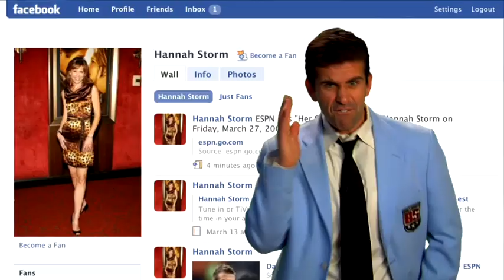THE BURLY SPORTS SHOW: March Madness Bracketiquette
It's Madness, March Madness!

Nick Stevens is here to provide you with ultimate, definitive guide to this year's NCAA Men's Hoop Action. Learn about Bracketiquette, S.C.A.L.L.I.F., little schools that could win...but won't, and the big tourney teams such as Memphis.

Learn about the different teams who have a chance, like Stephen F. Austin State University. Did you know it is the only school in America where you can pursue degrees in Human Bionic Reconstruction and Professional Wrestling?

And Siena College who's athletic team, The Mist, was recently voted the most refreshing in America? Nick also notes that Morgan State University has been fighting a real uphill battle as the people of the states capital Portland were recently ranked the most depressed in America according to BusinessWeek magazine - let's go Bears!

But after all it's been said and done and the 63 tourney games played, who will be the last team standing? So fill out your bracket, get on your jacket, get comfy and crack it, its Burly Sports time! Watch it only on Heavy.com.